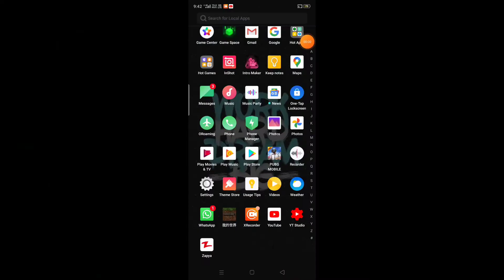Mr Singh vlogs 1st episode of minicraft series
He comes the first video of minicraft series there are 14 videos left of series thank you